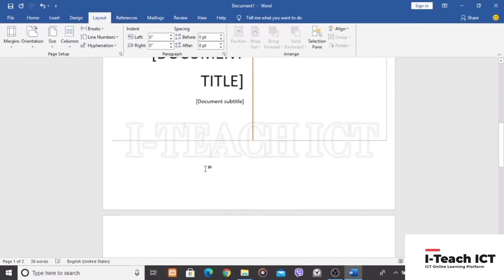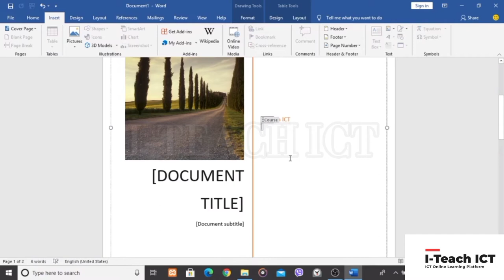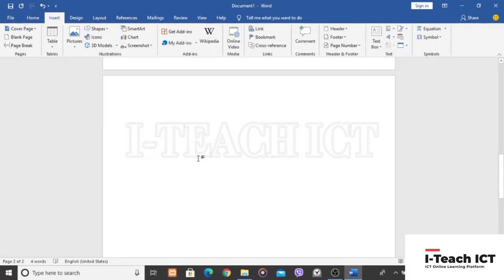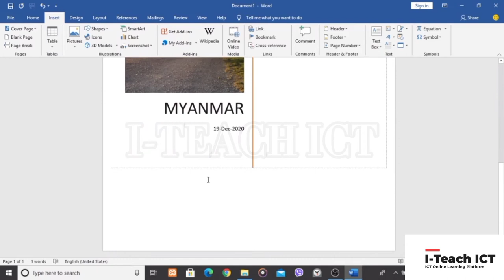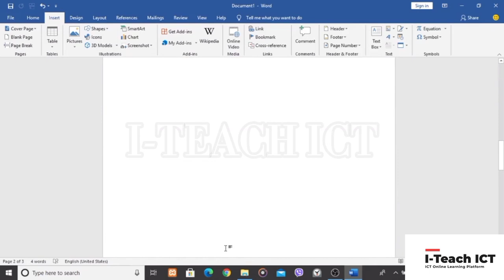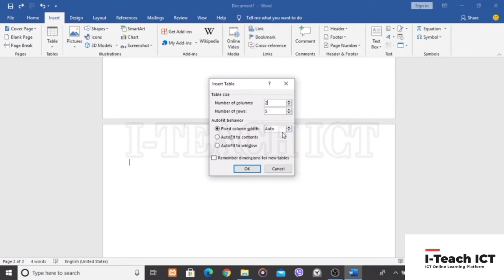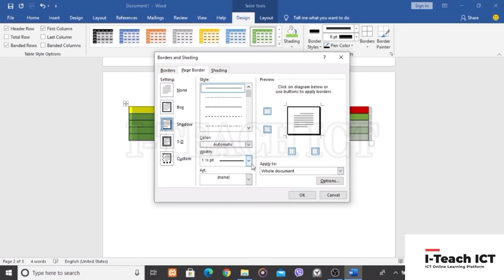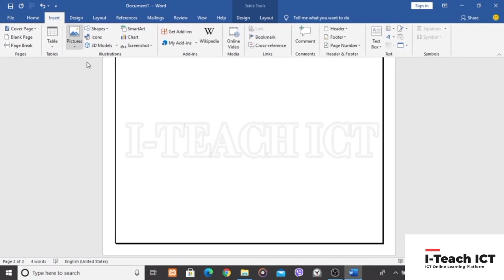Microsoft Word 2019 သင်ခန်းစာ အပိုင်း (၄)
This video is about "Page Group & Table".

☕️ You can treat us a cup of coffee.
 KPay : 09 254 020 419